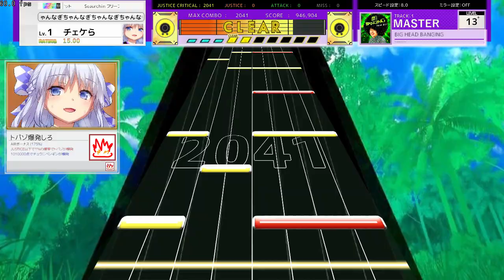【Seaurchin創作譜面】BIG HEAD BANGING【7月分リクエスト終】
リクエスト受付中です。来月に作りたいなと思ったものをいくつか採用します。
Twitterはじめました→@chekera_chuni
難易度は13.8くらい
強めの13.6を作ろうとしてたらBPMが速いがために13+になってしまいました
BPMが240もあるので苦戦するかなと思いきや案外すんなり出来ました
今回は原作の再現をしつつwaccaっぽい動きを意識して作ってみました。Seaurchinとwaccaの融合がコンセプトです
名付けてウニ(Seaurchin) DE wacca (絶望的名付けセンス)
よく譜面ボーイズが言ってますがやっぱりコンセプトが決まると譜面を作りやすいですね
ちなみに本家換算だと1804ノーツしかないので許容が狭い凶悪譜面です（）
自分で3分以内に切ってるので微妙に音ズレしてるかもしれません
感想などはご自由に。
使用しているのは以下のものです。
kb10uy様より"Seaurchin"
t4nishi様より"M4ple_Editor"
.10様より"本家風ノーツパック"
雫様より"AmenoshitaSkin"